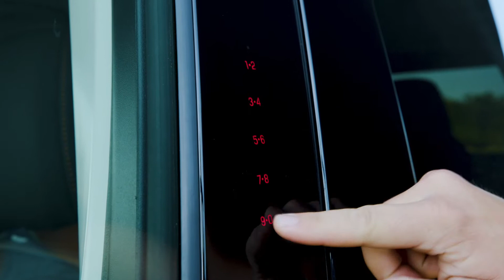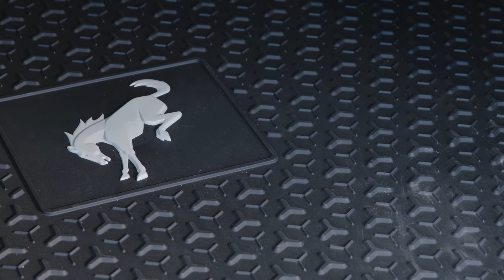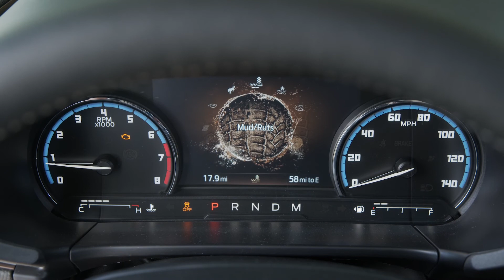2021 Bronco Sport Static and Interior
2021 Ford Bronco Sport